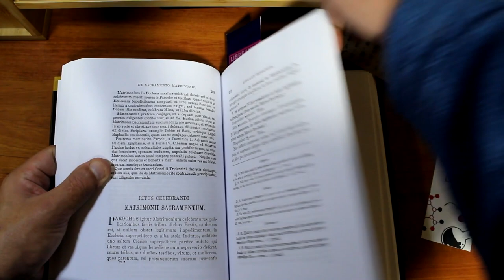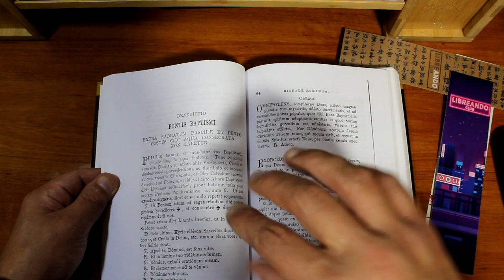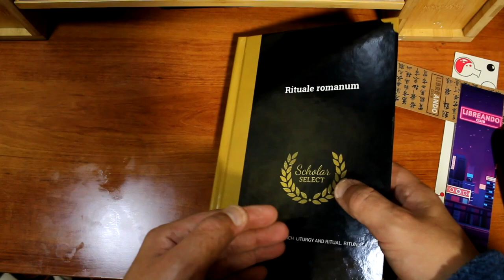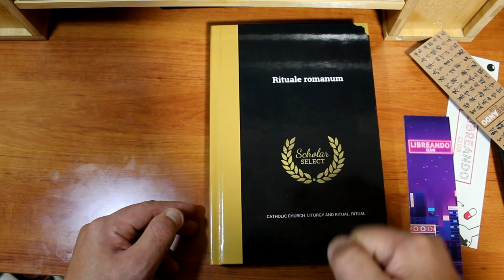La Noche de Los Libros: El Rituale Romanum...... Gabriel Amorth y Su Ultimo Exorcismo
En este fascinante video, te adentrarás en el mundo de los exorcismos a través del Rituale Romanum, un antiguo y enigmático ritual de la Iglesia Católica. Descubre los misterios y secretos detrás de esta práctica centenaria que ha capturado la imaginación de muchas personas a lo largo de la historia.

También, conocerás la figura del Padre Gabriel Amorth, uno de los exorcistas más renombrados del siglo XX. A través de sus experiencias y testimonios, entenderás mejor la importancia de su labor en la lucha contra el mal y la posesión demoníaca. No te pierdas el impactante video del último exorcismo realizado por el Padre Amorth, una experiencia que desafió las creencias y convicciones de muchos.

¡Únete en este viaje fascinante hacia lo desconocido y descubre más sobre el Rituale Romanum y el legado del Padre Gabriel Amorth!

Recuerda personalizar la descripción según el contenido específico de tu video y agregar cualquier otra información relevante que consideres importante.